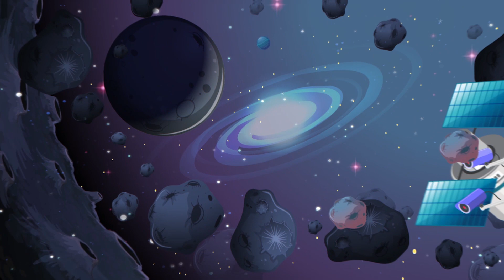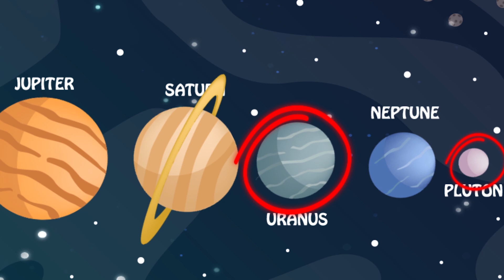How Far Can We Fly Away From Our Galaxy Before Losing Contact?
How far can we fly away from our galaxy before we lose contact?

Hey Mr. Banana! *mumbling* What? I can’t hear a word you just said. Huh? Oh, my yellow friend, why don’t you just go to another galaxy and talk to me from there. It’s irritating. Okay, while my potassium friend is away, I’ll tell you guys about the limits of how far humanity can go in the universe before we lose any contact with Earth.